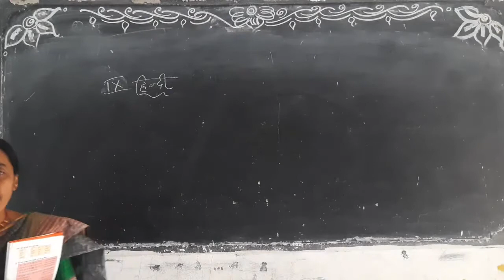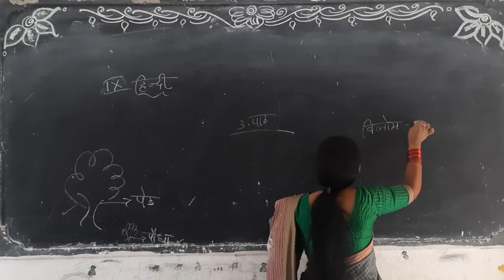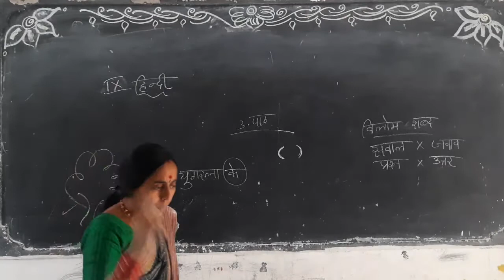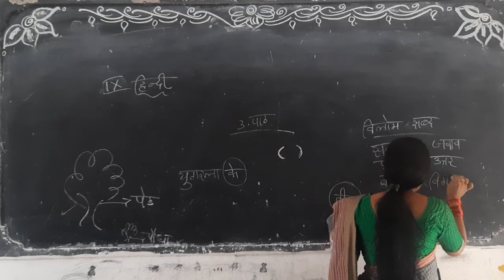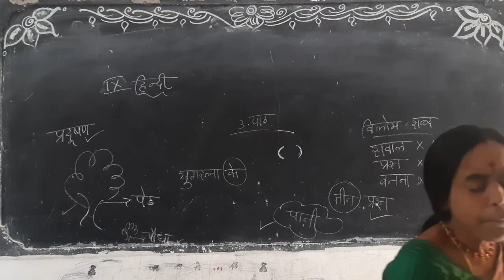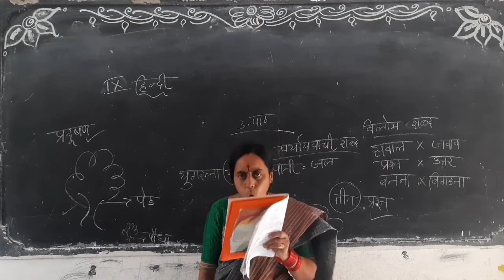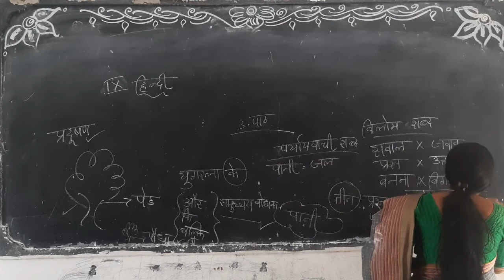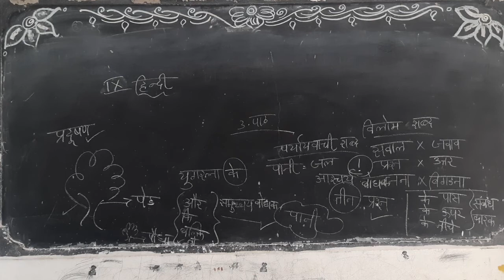9th Hindi PRAGNA HIGH SCHOOL ARMOOR